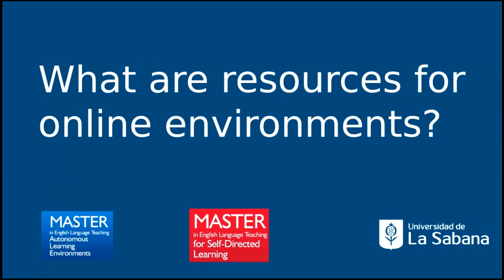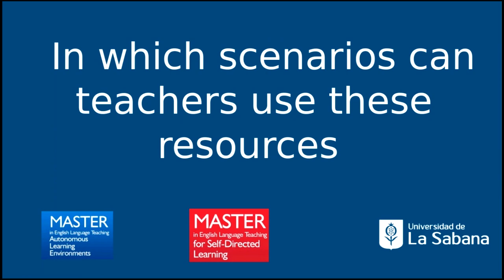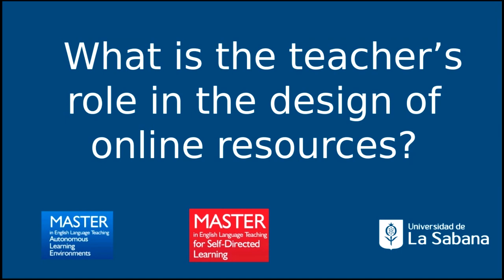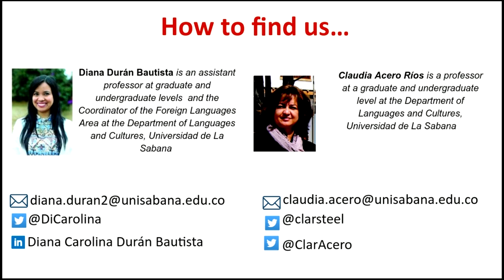Webinar Designing Learning Resources for online environments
Topics that we discussed: What are resources for online environments?, What does the design of learning resources for online environments imply?
How can teachers provide feedback in online resources?